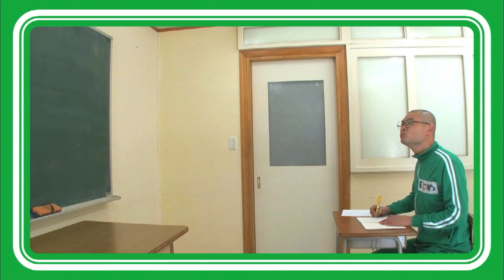【あばれる君の実写版マジで!!まじめくん！】授業中に・・・でまじめ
な、なんと！　コロコロコミックで大人気連載中のまんが『マジで!!まじめくん！』が実写ドラマで登場!!
テレビ東京系列　あさ7時5分からの「おはスタ」にて毎週月曜日に好評放送中だ!!
見逃したキミはここでチェックしよう！

月刊コロコロコミックは毎月１５日ごろ発売！ 漫画も連載中！！